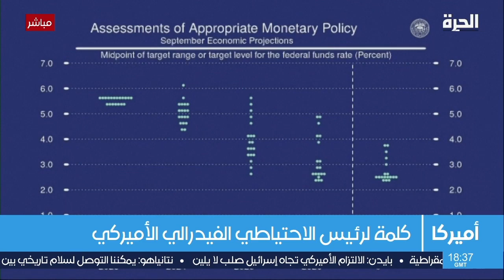ما هي التحديات التي تحول دون إتمام فرق الإغاثة مهامها في شرق ليبيا؟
قدمت الوكالة الأميركية للتنمية الدولية مساعدات إنسانية إلى ليبيا بحسب ما أعلنته السفارة الأميركية في البلاد. يأتي هذا بينما تواصل الفرق الإغاثية عملها في المناطق المتضررة بدرنة وسط صعوبات بالغة، تتمثل حاليا بالخوف من انتشار أمراض في صفوفهم.

حمل تطبيق "الحرة كونيكت" للتلفزيونات والهواتف الذكية:

أمازون فاير